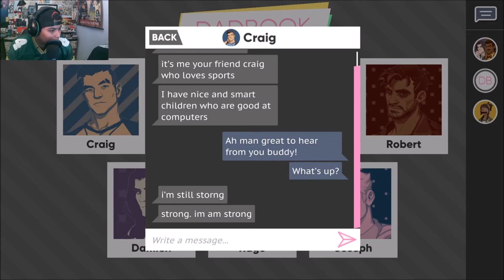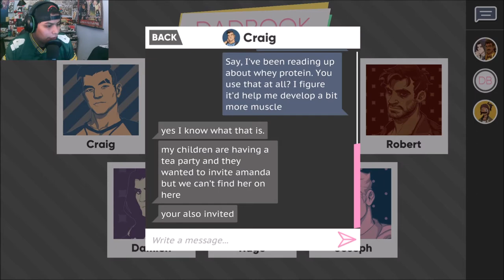Tea Party with Hacker Princess! | Dream Daddy Pt. 8